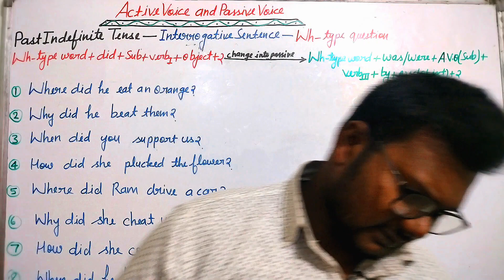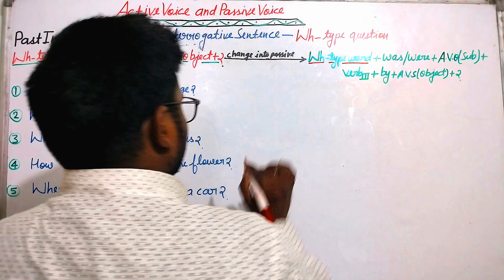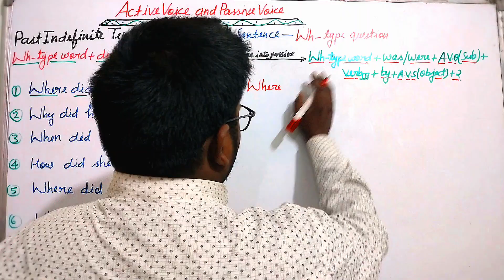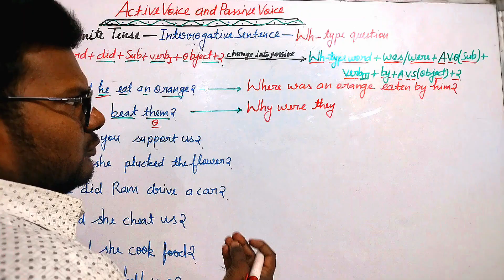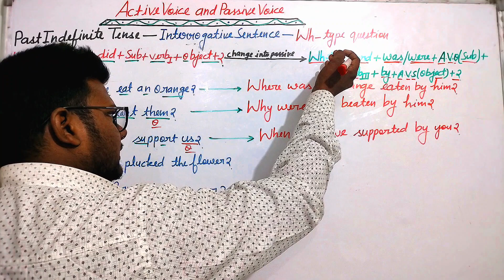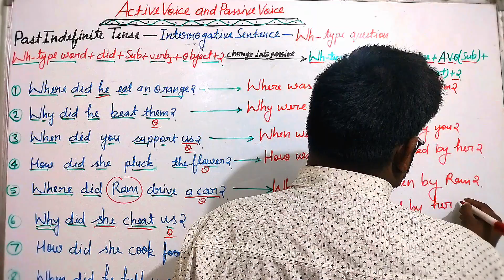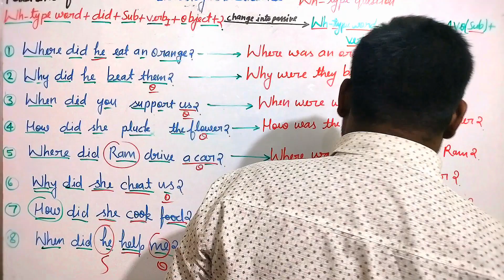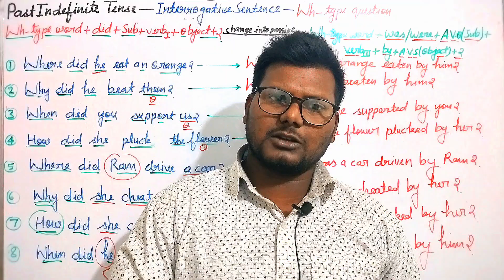active and passive voice |active and passive voice-past indefinite tense-interrogative sentence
active voice ke passive voice
passive voice
active voice and passive voice past indefinite tense interrogative sentence wh-type questions by Suraj Sir
past indefinite tense active voice and passive voice
active voice and passive voice past indefinite tense interrogative sentence wh-type questions in English Grammar
active voice and passive voice interrogative sentence by Suraj Sir

                   Learning With Suraj Sir